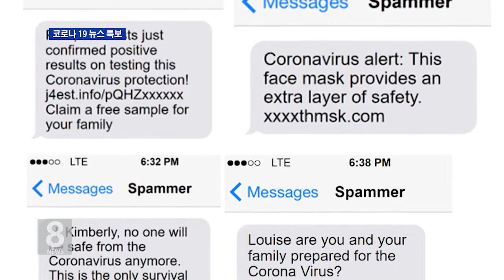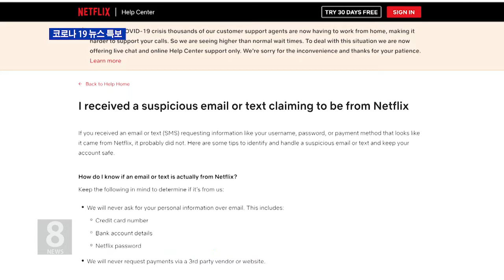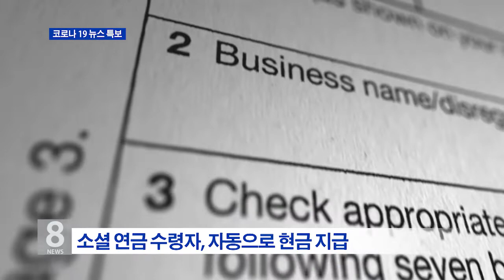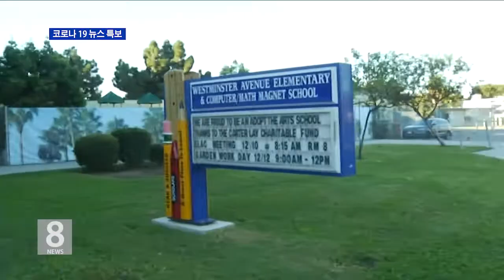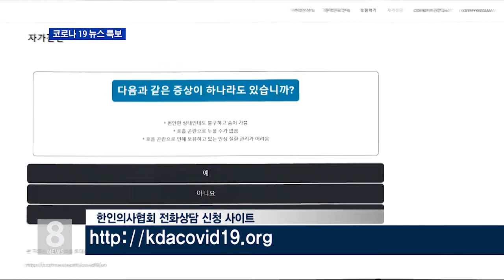4. 2. 20 KBS America News